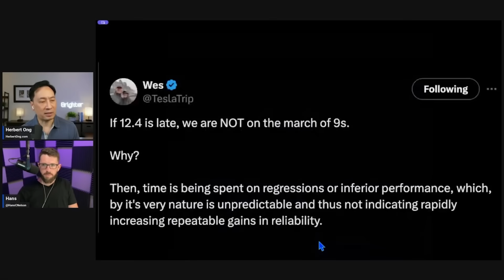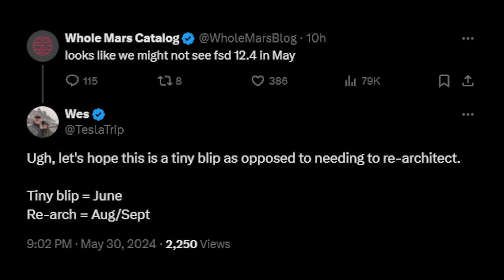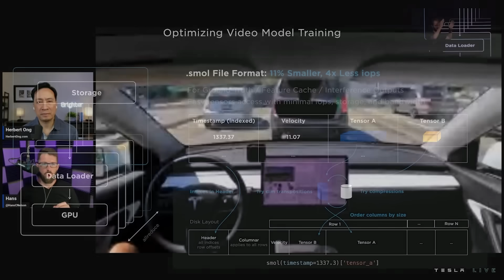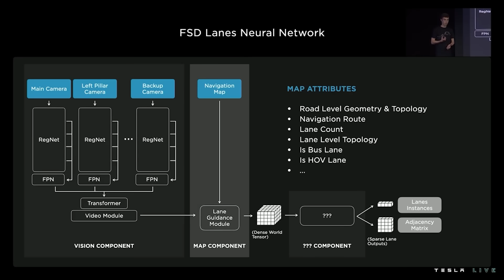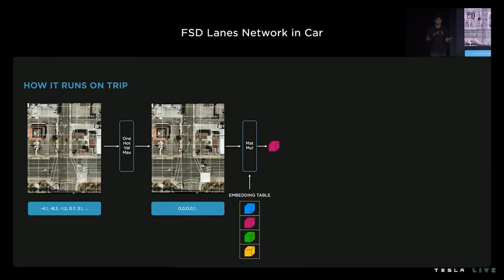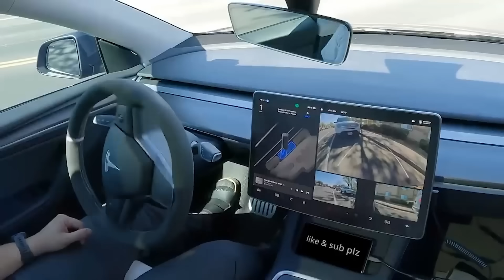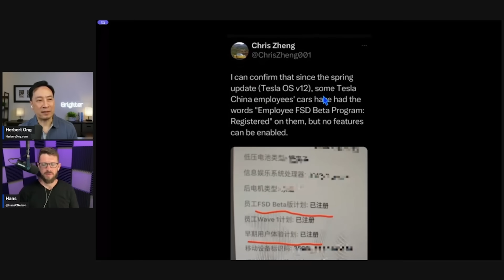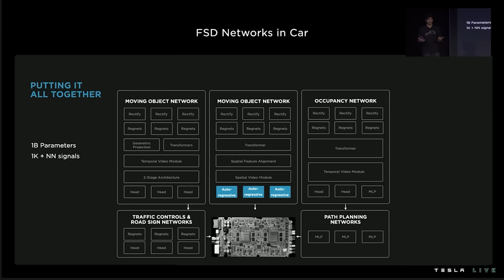Tesla’s FSD is About to get 10X Better!